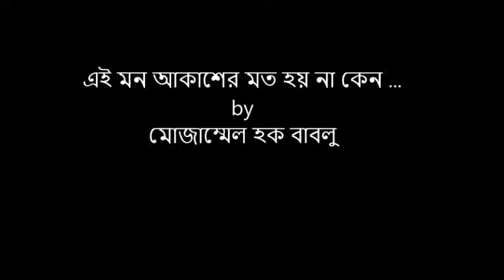Ei mon akasher moto hoy na keno II Mozammel Haque Bablu II adhunik bangla song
Singer , tune & music : Mozammel Haque Bablu
llyrics : Anwarul islam
album : A ridoye koto kotha